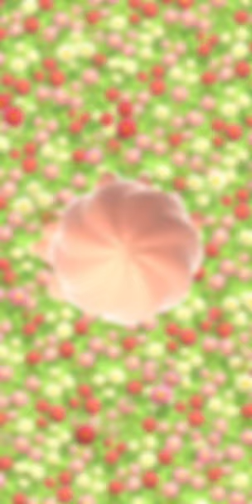Zuzu Boyle vs Celina | Yu-gi-oh! Duel Links